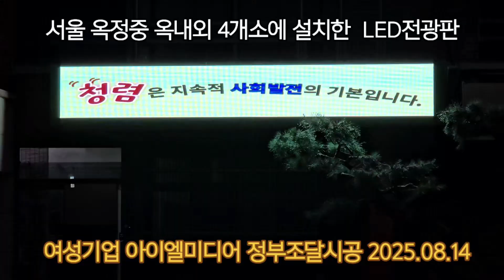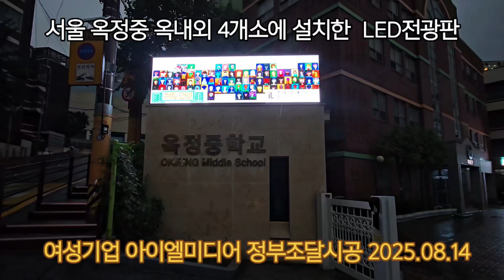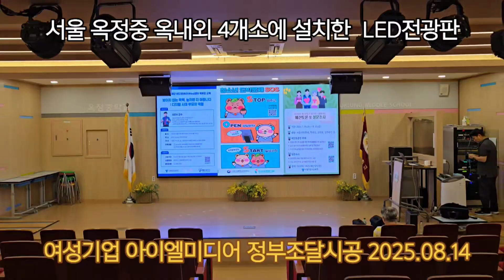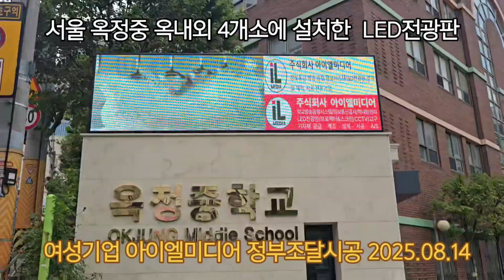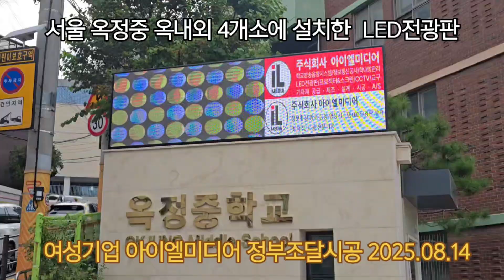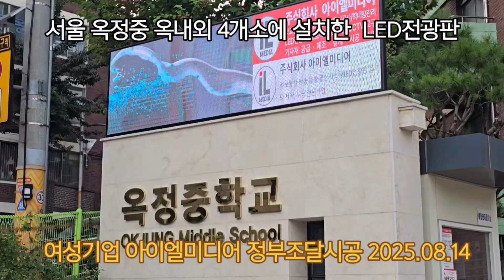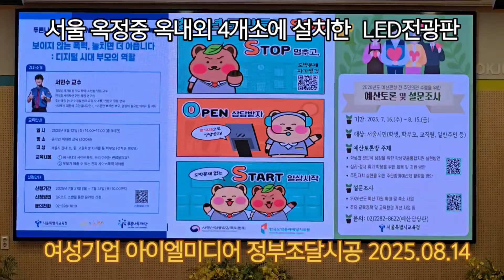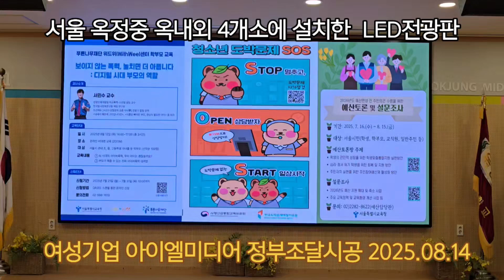서울 성수동 옥정중 옥내외 4개소에 설치한 LED전광판 by 여성기업 아이엘미디어 조달관급계약(2025.08.13 정보통신공사 완공) The water is wide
서울 성동구 옥정중학교(교장 정재숙) 정문 및 현관루프, 시청각실 등 4개소에 아이엘미디어에서 2025년 8월 13일 시공한 LED전광판 공사 동영상 입니다.

교문 및 현관입구 3개소에 설치된 전광판을 교무실 PC로 제어할 수 있도록 하기 위해 200m이상 광케이블 전용망을 지중 포설해 통신을 개통해 드렸습니다.

특히
기존에 시청각실 영사스크린에 투사하여 사용하던 기존 빔프로젝터 화질 보다 10배 이상 선명하고 가독성이 뛰어난 LED스크린을 설치한 사례입니다.

행사시 노트북을 이용하여 PT는 물론 스마트폰이나 노트북으로 안내문구나 사진 동영상 등을 편집하여 진행 상황에 맞게 적절한 컨텐츠를 바로 전송하여 시청할수 있답니다.

그리고
 전광판을 업무과  PC로 통합제어할 수 있도록 하기 위해 100m이상 전용망을 매립 포설해 통신을 개통해 드렸습니다.

시청각실 LED전광판 사양은
화면 크기 : 가로 4000 x 세로 2000mm
Pitch : SMD P2.5mm 풀칼라전광판
해상도 : UHD급
계약방식 G2B 조달 수의계약
운영 방식 : PC 또는 모바일 프로그램
통신 방식 : LAN,USB,와이파이
입력 방식 : 유/무선 모바일, PC입력방식
제품용도 : 행사용 PT, 동영상 안내&홍보/전자게시판

제품 시공 - 여성기업 아이엘미디어 턴키진행방식(인테리어 디자인설계, 전기, 통신, 생산, 설치, 시운전테스트, 교육연수까지 모두 포함한 서비스 제공)

주식회사 아이엘미디어는 28년 이상의 축척된 방송통신설비구축 경험과 노하우로 학교 및 관공서 요구상황에 맞는 최적의 LED전광판 방송시스템을 구현 합니다.

실내,옥외, 학교,카페,관공서,기업 등 다수의 LED전광판 설치경험을 보유한 업체죠. 아이엘미디어는 LED전광판 시공 뿐만아니라 방송통신공사 CCTV 조명 등 정보통신관련 다양한 분야의 전문시공업체 입니다.

아이엘미디어 LED전광판 운영시스템은 원하는 시간에, 원하는 광고를시간별, 요일별, 각종기념일과 이벤트광고를 한번의 세팅으로 원하는 시간에 원하는 메시지를 표출할 수 있습니다 .

텍스트, 이미지, 동영상, 원하는 4K UHD컨텐츠로 AVI, MP4, GIF, PNG, JPG, PPT 등 거의 모든 확장자의 파일을 전광판에 표출할 수 있습니다.

기술총괄 고석윤 (대표)이사
시공총괄책임 이응택 이사
디스플레이자동화기술 이찬희 부장

참고로

[LED전광판 설치업자 자격요건은]
1. 정보통신공사업 면허
2. 직접생산확인증명서
3. 여성기업면허(공사금액 2000만원 이상 계약시 필수)
4. 상해보험가입증명서(고소작업필수)
5. 소프트웨어사업자 면허

Background music from "The water is wide."

Super Station&Super Display